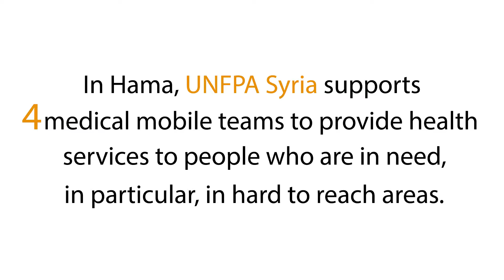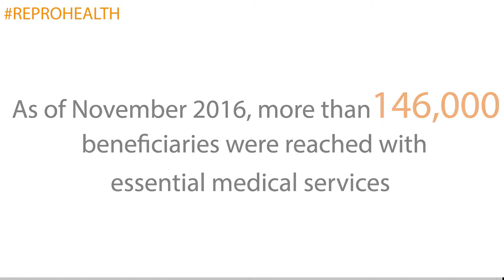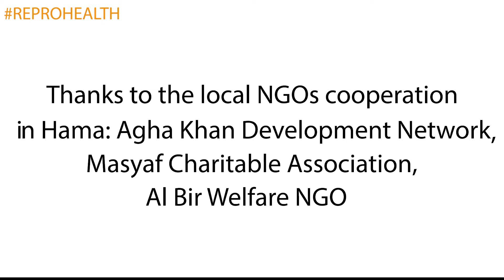Supporting Women's Health in Hama- Syria